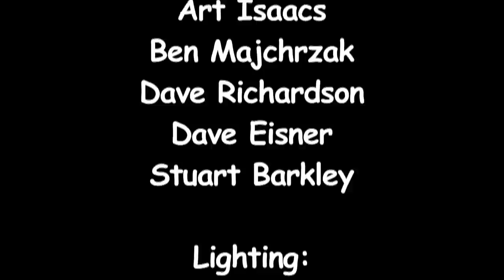"Nuages", John Jorgenson Quintet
"Nuages", performed by the John Jorgenson Quintet in concert at the Institute of Musical Traditions Rockville, Maryland, USA on April 16, 2012.

John Jorgenson is known as one of the pioneers of the American gypsy jazz movement. He has performed as a solo artist as well as collaborated with other musicians all over the world. His articles and lessons on gypsy jazz have appeared in prominent guitar magazines and he has given master classes around the country, and he has performed with some of the most respected European proponents of this style, Bireli Lagrene and Romane.

Audiences are amazed by John's dazzling guitar work as well as his mastery as a clarinet player and vocalist. Whether playing his own accessible compositions or classic standards, John and his band make music that is equally romantic and ecstatic, played with virtuosity and soul.

Growing up in Southern California, John was playing both the piano and the clarinet by age 8. At 12 he got his first guitar and practiced voraciously while continuing to study classical music on woodwinds. By age 14, John was playing professionally. Learning first to play rock guitar, John absorbed other guitar styles as quickly as he discovered them. This broad musical palette has enabled him to play with artists as diverse as Elton John, Luciano Pavarotti, Bonnie Raitt, and Benny Goodman.

John Jorgenson first came to national prominence in the mid 1980's with The Desert Rose Band, which he co-founded with Chris Hillman. The band earned five number one singles and garnered several awards. During this time, John won the ACM's "Guitarist of the Year" award three consecutive times. Following the Desert Rose Band, John formed another award-winning group, the virtuosic guitar trio The Hellecasters.

Originally conceived as a "one off" gig for fun, the group went on to produce three acclaimed CDs and a live video. They won both "Album of the Year" and "Country Album of the Year" from the readers of Guitar Player Magazine for the stunning debut effort Return of the Hellecasters, released in 1993.

Although John Jorgenson is well-renowned in the pop, country and rock world, gypsy jazz is the style of music closest to his heart. Because of his international reputation as a gypsy jazz player, John was twice asked to recreate Django Reinhardt's music for feature films: Gattica and Head in The Clouds. The latter, released in early 2005 and starring Charlize Theron and Penelope Cruz, features John on camera as Django Reinhardt, complete with burned hand and gypsy moustache.

Sound: Art Isaacs, Ben Majchrzak, Dave Eisner, Dave Richardson,Stuart Barkley

Camera:  Dick Tufts, Emily Whiting, Ralph Lillie